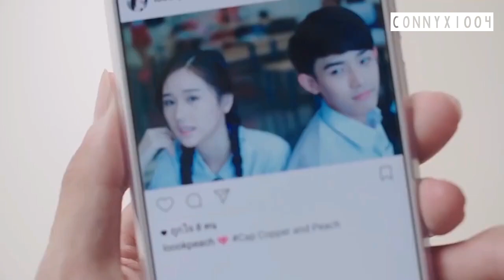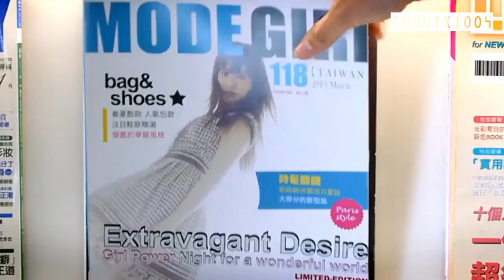10 Doramas y películas CHICO NO POPULAR y CHICA POPULAR